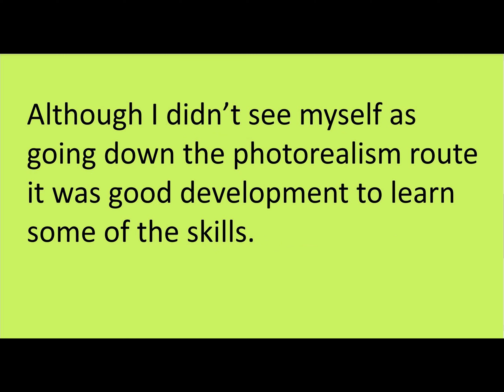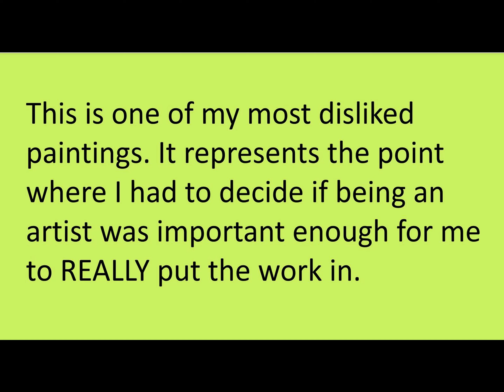Sap Green and Sepia. Painting from Photographs